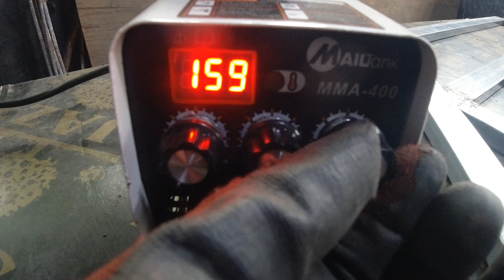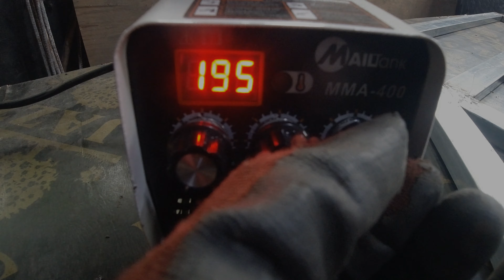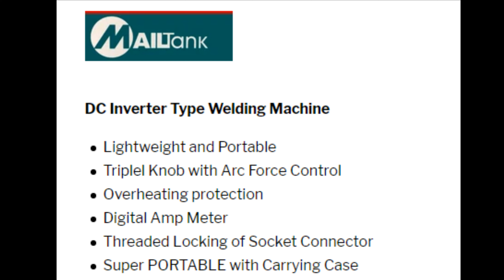MAILTANK INVERTER WELDING MACHINE MMA 400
MAILTANK MMA 400 INVERTER WELDING MACHINE
WITH CARRYING CASE

SPECIFICATION:
Power Voltage (V) - 220V
Frequency (Hz) - 50/60Hz
Rated Input Current (A) - 32
No Load Volt (V) - 56
Output Current (A) - 30-400A
Rated Output Voltage (V) - 28
Duty Cycle (%) - 60
No Load Loss (W) - 40

OLY OY